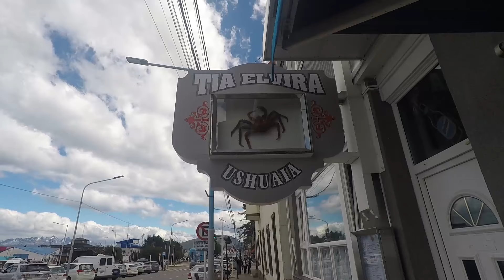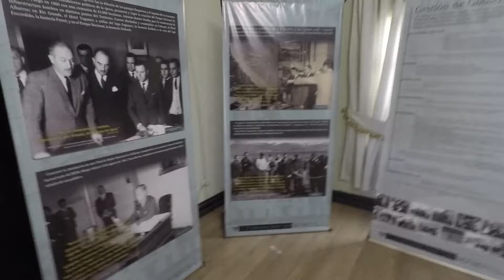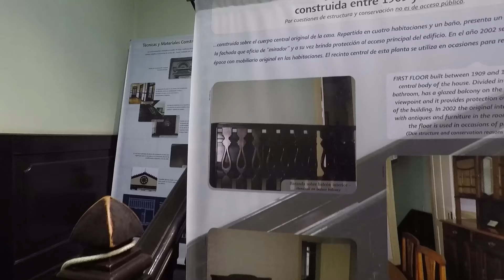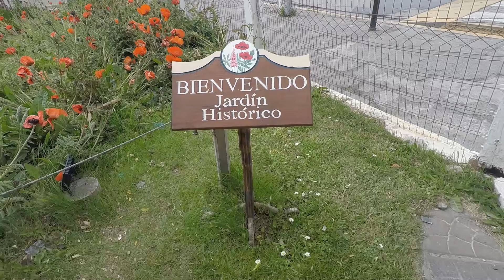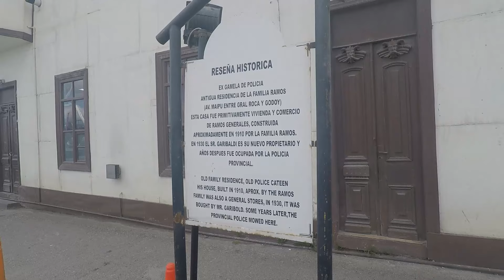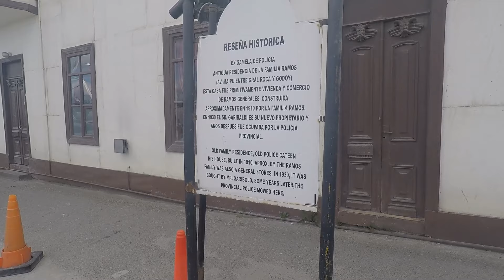Ushuaia Una ciudad maravillosa con muchos atractivos para visitar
Ushuaia Una ciudad maravillosa con muchos atractivos para visitar. Hoy veremos la parte 2 de Ushuaia , la primera es el video anterior. Hoy seguiremos viendo sus calles , un museo con mucha historia , los inicios de Ushuaia, cuando fué declarada provincia , debido a que fué la última provincia de Argentina en declararse provincia y mucos cosas más.